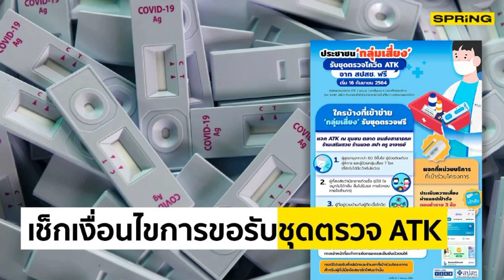เช็กเลย ใครจะได้รับชุดตรวจ ATK ฟรีบ้าง l SPRiNGสรุปให้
เช็กเงื่อนไขการขอรับชุดตรวจ "ATK" จาก "สปสช." ผ่าน "แอปเป๋าตัง" ประชาชนกลุ่มเสี่ยงกลุ่มไหนบ้างที่ได้สิทธิลงทะเบียนรับฟรี